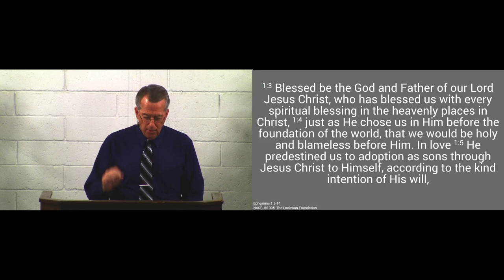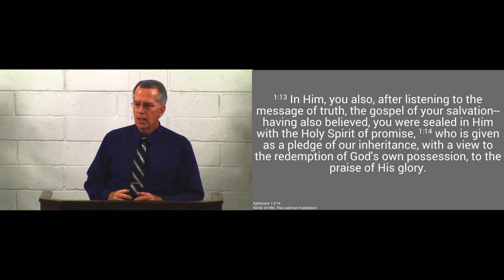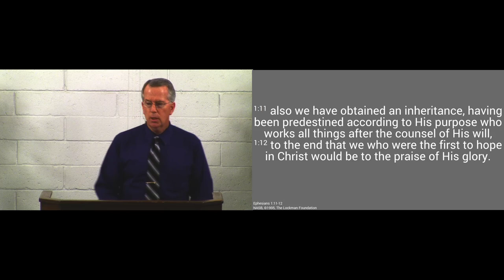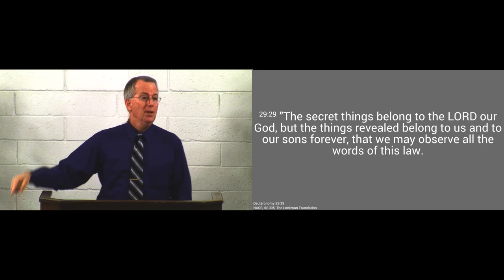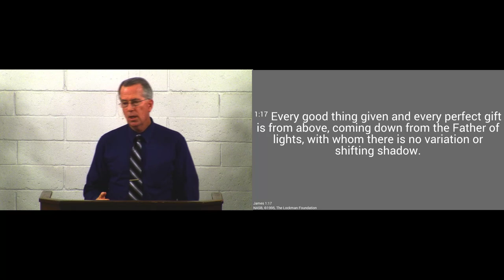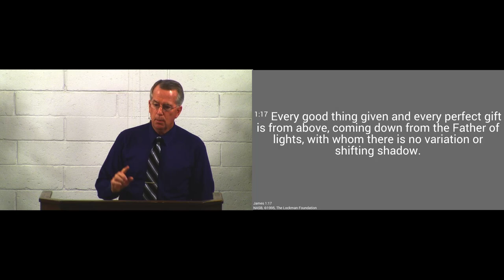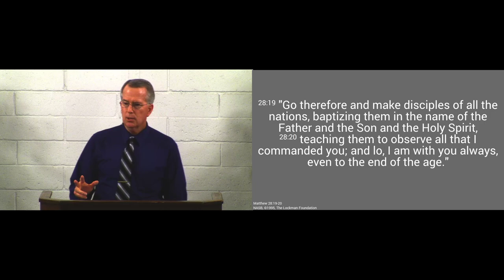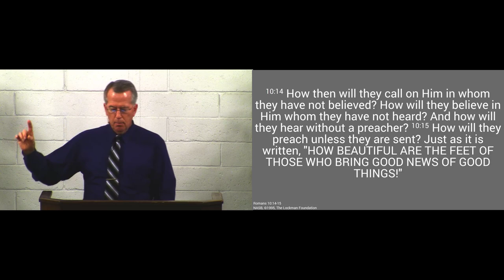180916am - If God is Sovereign, Why Pray? - Ephesians 1:11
Prayer and evangelism are both part of God's plan.